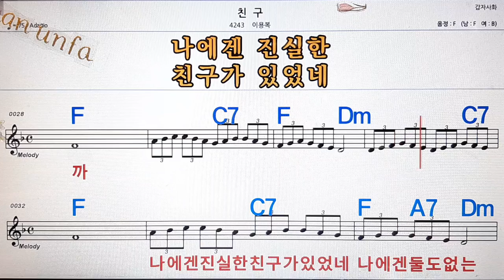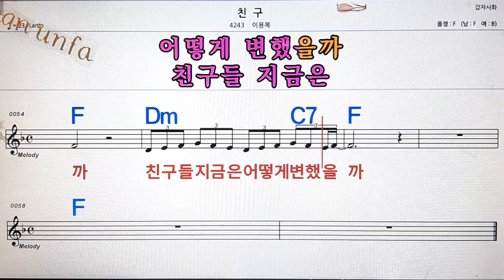친구/이용복💋노래방, 통기타 , 코드 큰악보, 가라오케, 반주💖Karaoke, Sheet Music, Chord, MR